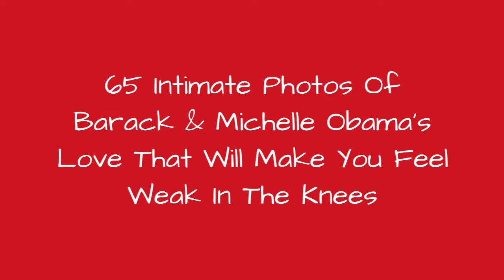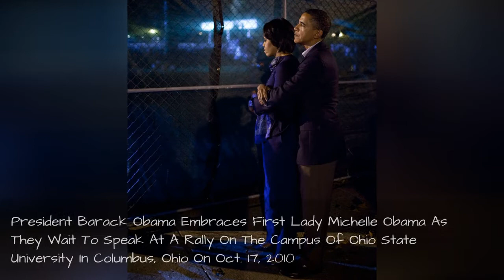65 Intimate Photos Of Barack & Michelle ObamaS Love That Will Make You Feel Weak In The Knees !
In case you didn't know, Michelle Obama is celebrating her 53rd birthday today. She's been a pretty incredible First Lady, and the thought of her leaving the White House in just 2 days is not sitting well at all. Since I couldn't throw her a real party, I decided to honor her by rounding up a few photos of her and the President over the years, and what I found was an absolutely adorable love story.Stolen kisses, warm embraces, and funny faces are everyday behaviour for this power couple. The pair have been best friends since their first movie date on the Southside of Chicago in 1989, and they're not afraid to let the world know. Not only is their affection for each other amazingly heartwarming, it's also a shining example of a love that has survived 27 years of monumental ups and downs.Michelle was a champion of support during both of her husband's presidential campaigns, has openly supported marriage equality, and frequently travels to foreign countries to empower children living in poverty. She somehow also finds time to raise 2 beautiful daughters. Did I mention she's actually superwoman?Cheers to a wonderful outgoing First Lady on her special day, and to the Obama family for their courage and leadership. We'll miss you, Michelle!
0:00 - Intro
0:00:12 - Michelle Obama And President Barack Obama Speak During A Rally At Alliant Energy Amphitheater In Dubuque, Iowa On Aug. 15, 2012
0:00:21 - Barack Obama And Michelle Obamas Hands Rest On The Railing Of A Boat During Their Tour Of St. Andrews Bay In Panama City Beach, Fla., Aug. 15, 2010
0:00:30 - President Barack Obama And First Lady Michelle Obama, Joined By Family Pets Sunny And Bo, Wait To Greet Visitors In The Blue Room During A White House Tour, Nov. 5, 2013
0:00:39 - Barack Whispers Something To Michelle During A Break Between Events At The 2011 UN General Assembly
0:00:48 - Michelle Obama Waits To Greet Barack Obama Upon His Arrival At John F. Kennedy International Airport In New York, N.Y., June 14, 2012
0:00:57 - Barack Obama And His Wife Michelle Obama Bump Fists At An Election Night Rally At The Xcel Energy Center June 3, 2008
0:01:06 - Barack Obama, Holding His Daughter Malia, 6, And His Wife Michelle, Holding Their Daughter Sasha, 3, Are Covered In Confetti After Obama Delivered His Acceptance Speech In Chicago, Nov. 2, 2004
0:01:15 - At The First-ever White House Campout, 2015
0:01:24 - Michelle Obama Sits Back Stage, Watching President Barack Obama Deliver Remarks At The Congressional Black Caucus Foundations 44th Annual Legislative Conference Phoenix Awards Dinner In Washington On Sept. 27, 2014